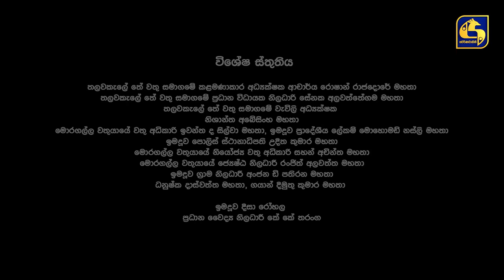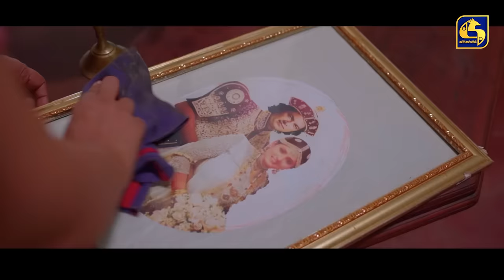LALAI LILAI LAI || EPISODE 20 || ලලයි ලිලයි ලයි || 11th March 2024